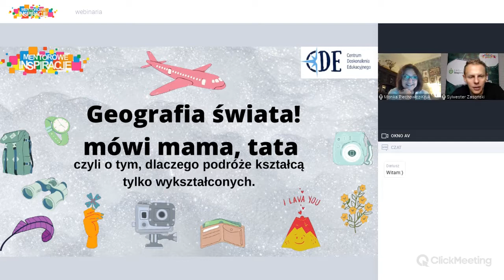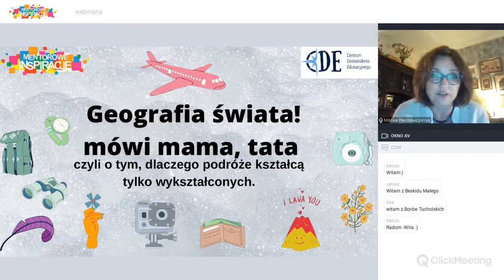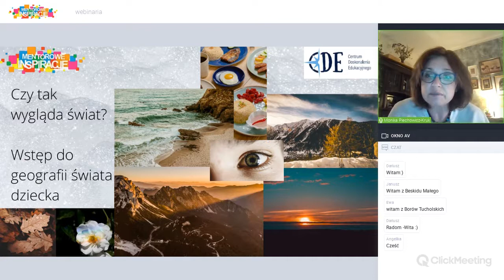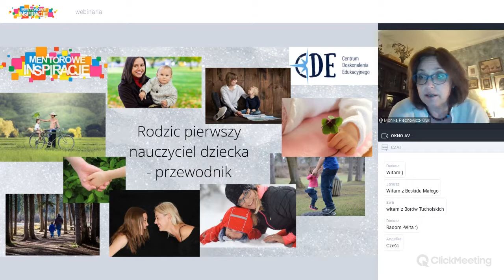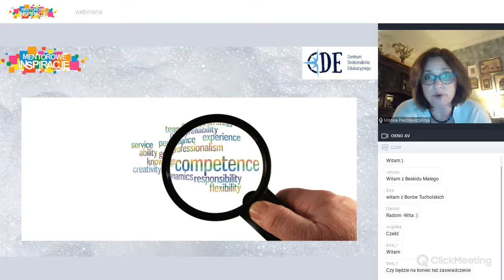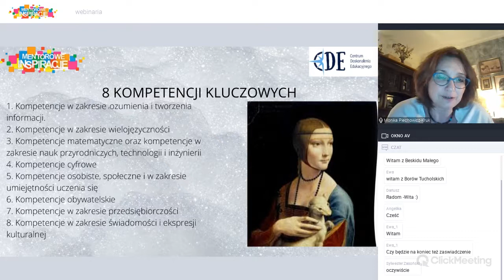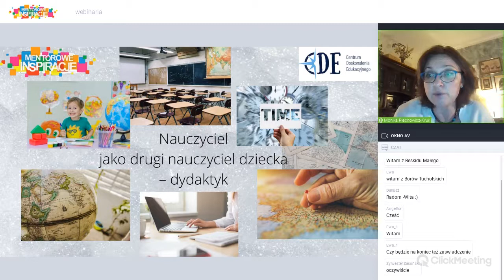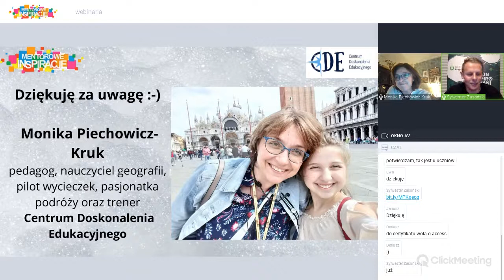„Geografia świata! - mówi Mama, Tata” – czyli o tym, dlaczego podróże kształcą tylko wykształconych.